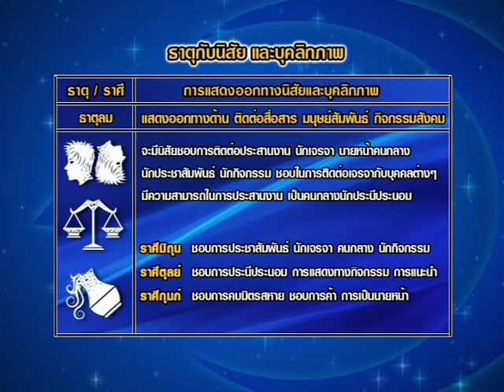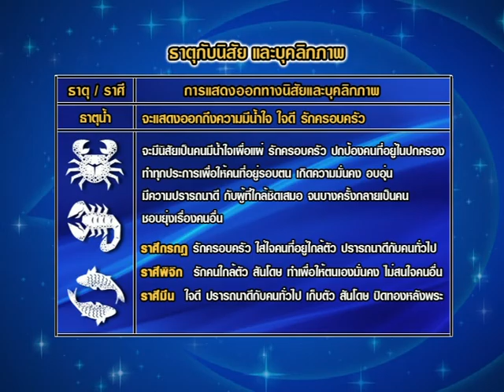รายการชีวิตพิชิตดวง | 10/01/60 | EP 2/4